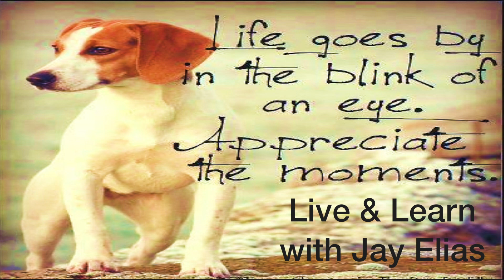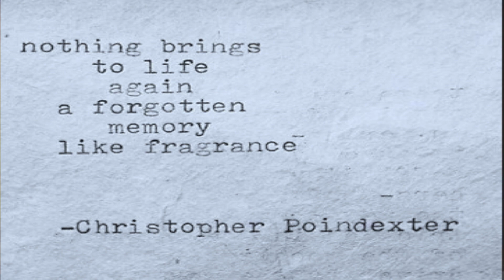Live and Learn: Blink of an Eye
You've probably had more than ample time over the past year for personal introspection, self-analysis, and pondering the mysteries of life. You undoubtedly think you know your own body and mind pretty well.  Even so,  and even after all these many years getting accustomed to yourself, there may be a few things you never knew about or considered.  Start with the blink of an eye.